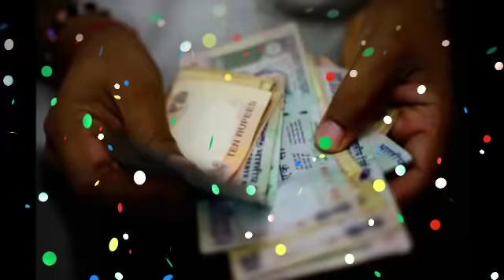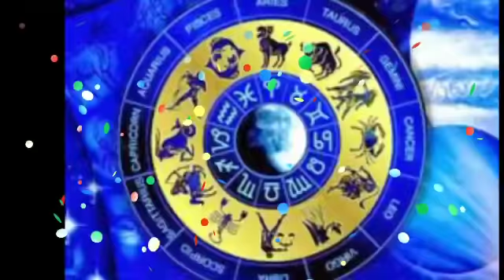15 सितंबर से 25 सितंबर तक कुम्भ राशि के जीवन में ये घटना होकर रहेगी | Kumbh Rashi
15 सितंबर से 25 सितंबर तक कुम्भ राशि के जीवन में ये घटना होकर रहेगी | Kumbh Rashi